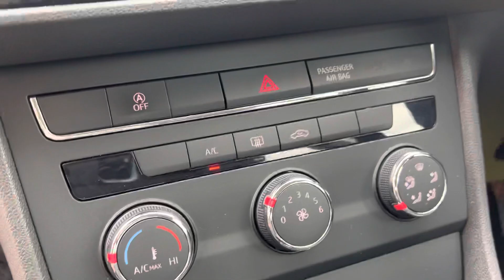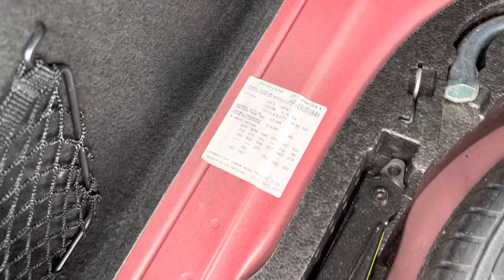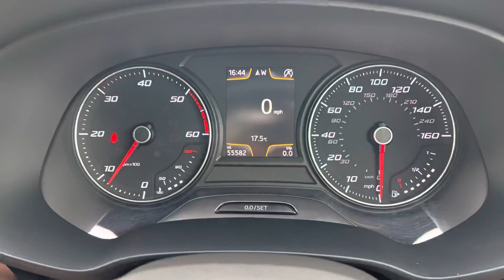Seat Leon 1.6tdi Zero Car Tax 55k FSH includes new cam belt kit